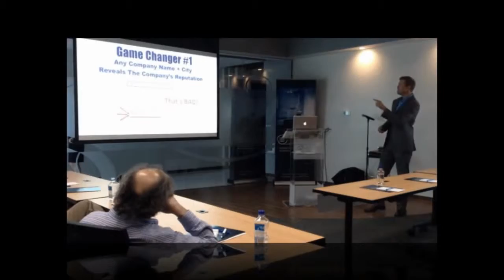Search Engine Optimization San Diego - Accelerate Marketing, Inc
We help grow the local economy by helping businesses that solve real problems and have real solutions get their message out to the market place. Our services include reputation management, SEO (Search Engine Optimization), Local SEO and PPC. We are a top provider because of our exceptional attention to detail, customer service, cutting edge technology and our results driven methods. This difference is what sets Accelerate Marketing apart from the rest.